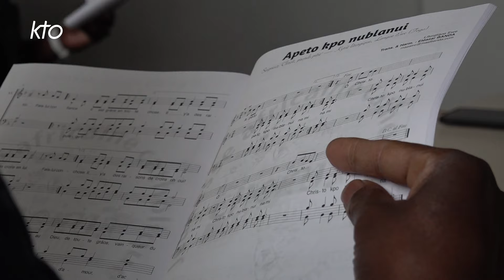La Jeunesse Africatho de France unie dans la foi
Au Mans, la jeunesse africaine catholique de France s'est donnée rendez-vous à l'occasion du 6e Rassemblement des Jeunes Africatho (RJA). Pendant 3 jours, ces jeunes étudiants et jeunes professionnels se sont retrouvés pour échanger autour du thème de l'entrepreneuriat vertueux. Une occasion aussi de retrouver une expression commune de la foi.